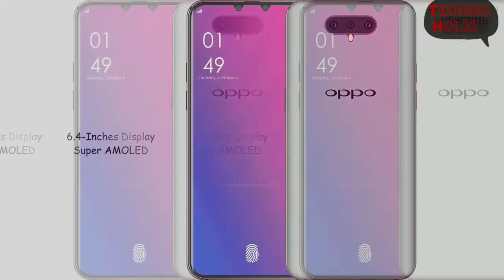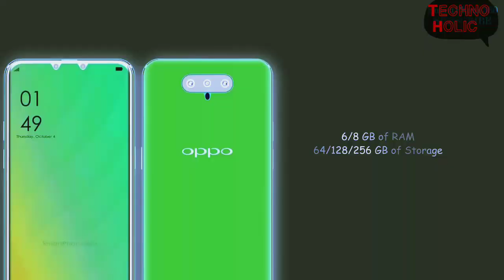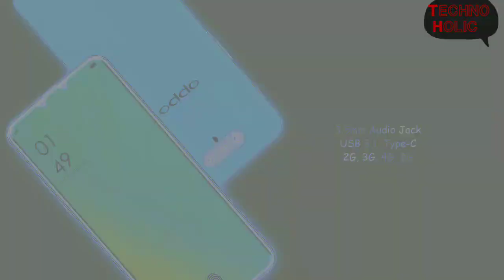Oppo F10 Specifications |Features |Price |Unboxing |Concept |Design |Camera |Ram |Comparison|Mobile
Oppo F10 With 5G Network Full Specifications

Screen Size 6.0 Inch Quad HD display

Internal Storage 64 GB/ 128 GB

Operating System Android P

Processor octa-core Qualcomm Snapdragon 835 SoC

Primary Camera 24 MP + 12 MP

Connectivity 5G/ 4G / 3G / VoLTE /

 Bluetooth / WiFi

Color Black, White, and Gold

3D Corning Gorilla Glass 5 Yes

SuperFast VOOC Fast Charging Yes

Inbuilt Fingerprint scanner Yes